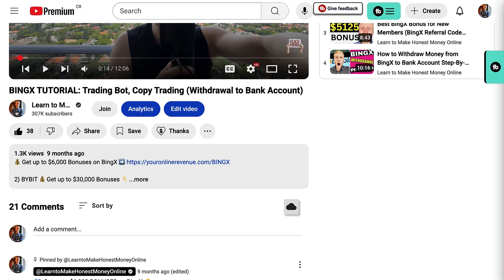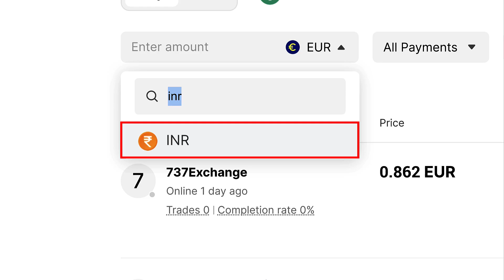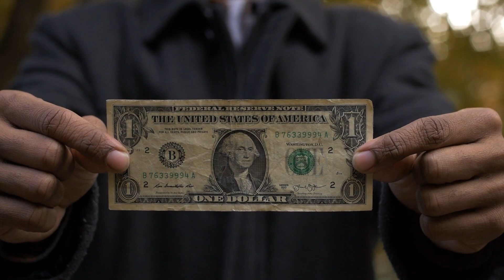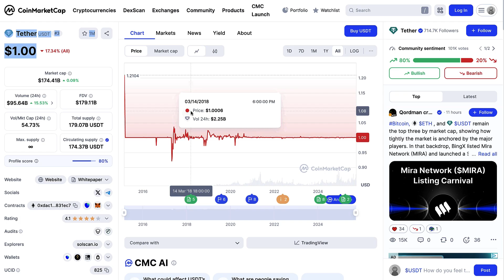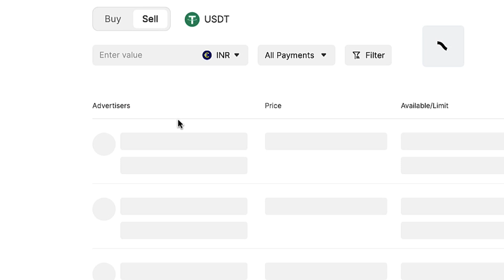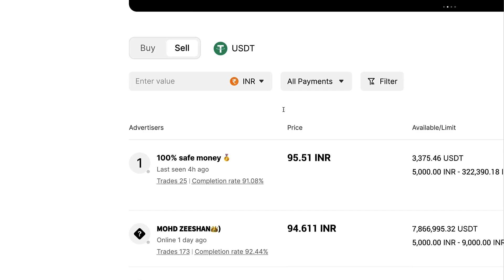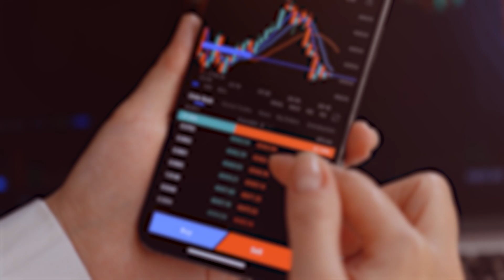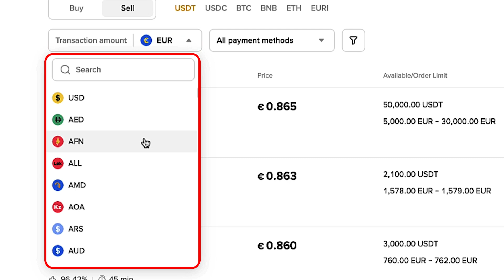How to Use BingX P2P (Easy Crypto Arbitrage Trading Guide)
2) BYBIT 💰 Get up to $30,000 Rewards

In this video, I will show you how to use BingX P2P trading step by step. You will learn how to trade P2P on BingX, how to buy and sell crypto, even if you're a complete beginner.

This P2P BingX trading tutorial will cover:

✅ How to trade P2P on BingX
✅ BingX P2P Arbitrage
✅ How to use BingX
✅ BingX trading for beginners

You will see how P2P trading on BingX works in practice, and I'll also compare it with bigger P2P markets like Binance P2P or Bybit P2P.

If you're interested in crypto arbitrage, this video is for you! I'll show you how to use P2P BingX and how to use BingX in general.

BingX is one of the biggest crypto exchanges in our Universe! It has over 20 million users and was founded back in 2018. Keep watching and you'll learn how to use BingX exchange.

If you have any questions about P2P Arbitrage after watching my BingX trading tutorial, ask me in the comments below and I'll reply to you personally!

In my previous Bing X reviews, I also talked about other features like BingX trading bot, BingX copy trading, and how to make money with BingX.